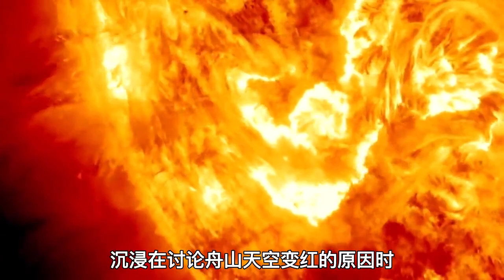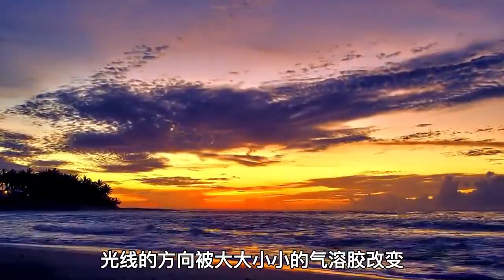舟山天空變紅！杭州、紹興等地又突發巨響，難道有大事要發生？